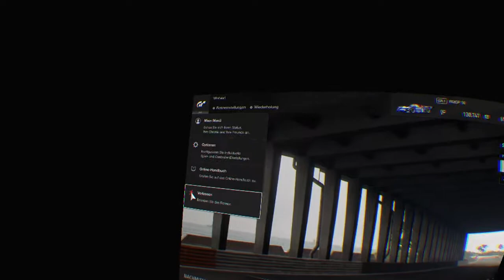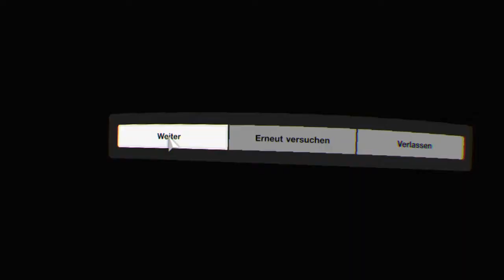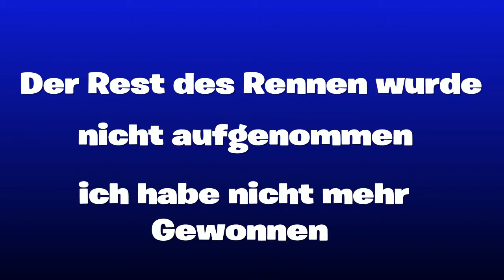Gran Turismo Sport VR #1 Fahren mit den Ford Raptor und Nissan R92CP